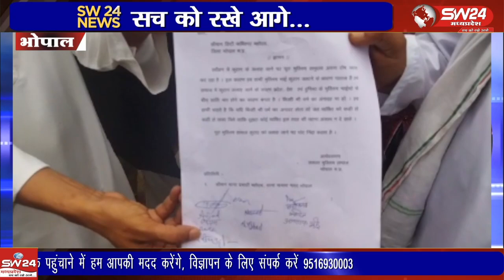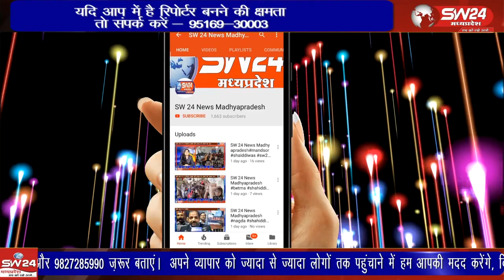पवित्र कुरआन शरीफ जलाने की घटना से मुस्लिम समाज में रोष है उन्होंने इस घटना को निंदनीय बताते हुए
पवित्र कुरआन शरीफ जलाने की घटना से मुस्लिम समाज में रोष है उन्होंने इस घटना को निंदनीय बताते हुए कहा कि इस घटना ने न केवल मुसलमानों का बल्कि विश्व के सभी शांति प्रिय लोगों को गहरा आघात पहुंचाया है